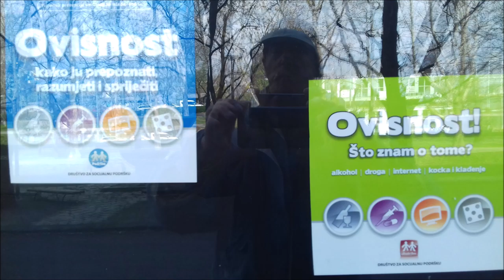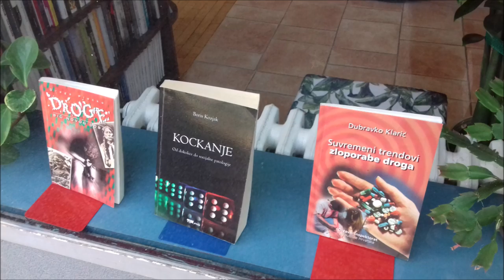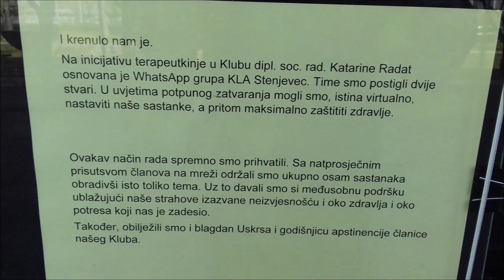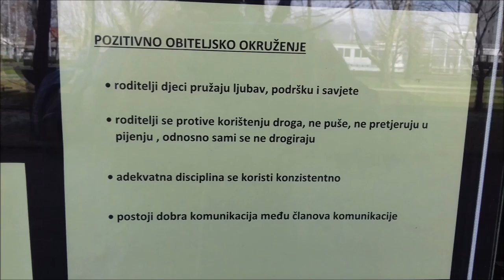Izložba o ovisnosti, knjižnica Marin Držić, Vukovarska, Zagreb, 16.4.2021.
U izlogu je o ovisnosti o kockanju, drogi, alkoholu.